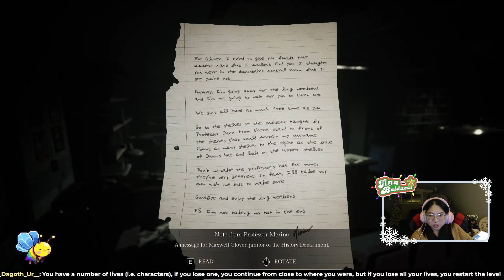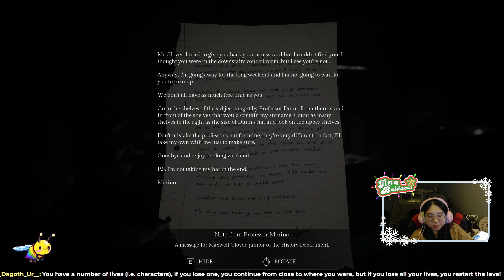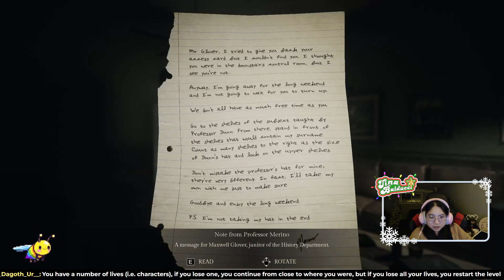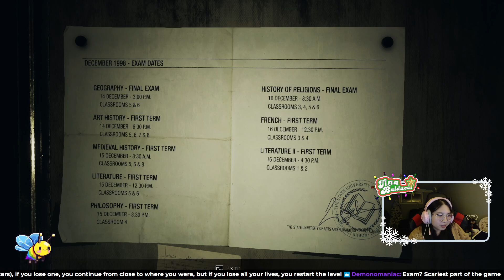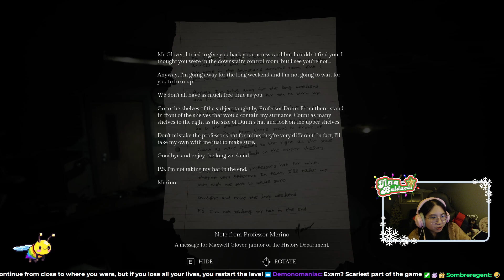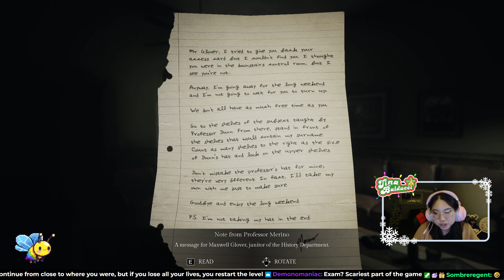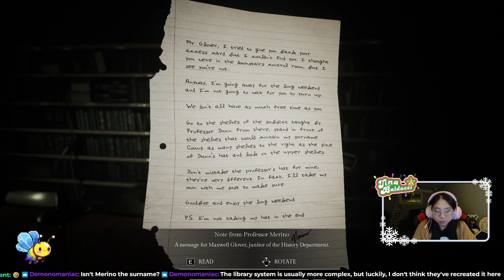SO LOST | Song of Horror | First Playthrough | Pt. 4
Stream from December 2nd 2022